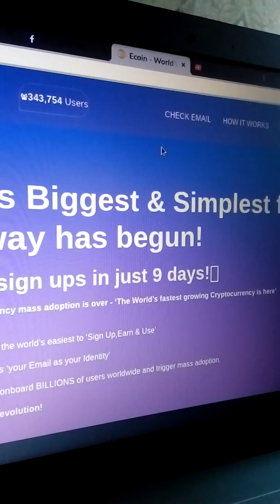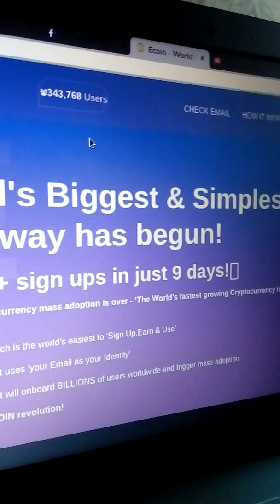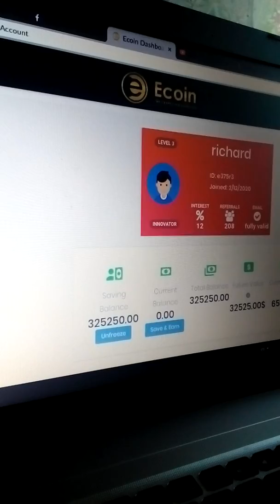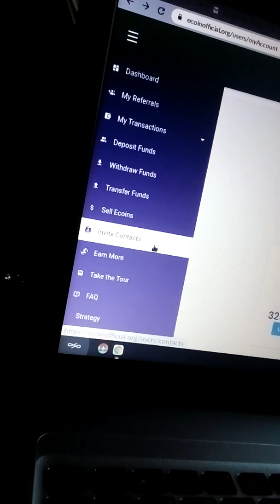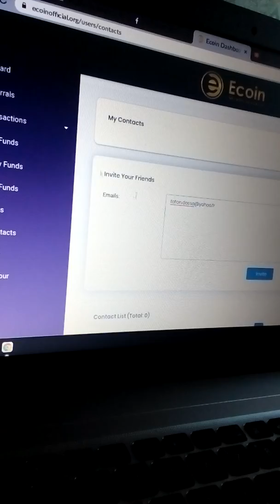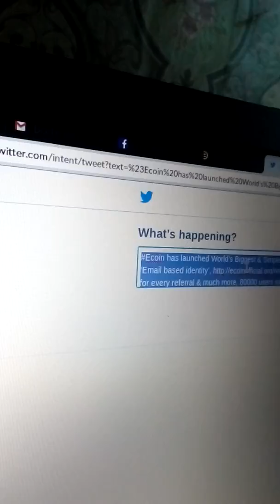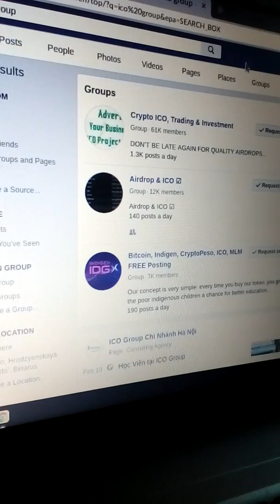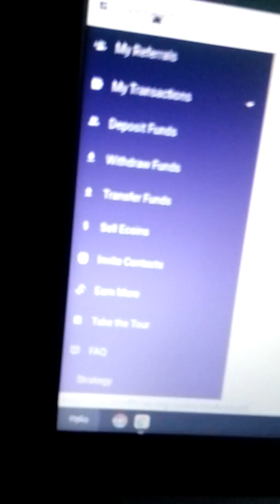Ecoin : Comment fait-on la promotion?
Ecoin cryptocurrency bitcoin initiativeq Comment fait-on la promotion?
Invite contacts de Ecoin a été suspendu.

 et gagnez 900 écoins gratuitement, 900 de plus pour chaque référence.
Vous recevrez des commissions en Ecoin sur trois niveaux.